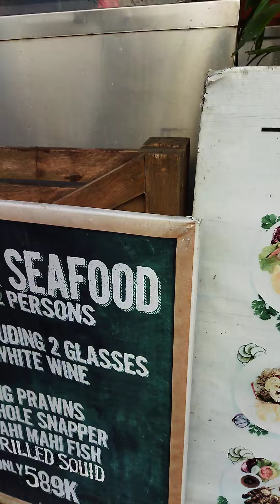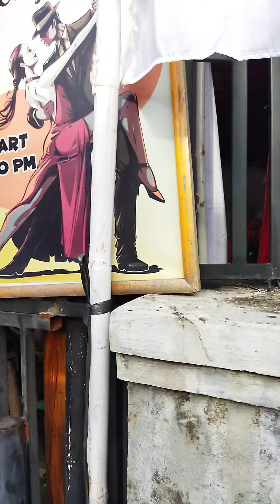☕Sanur-BALI🇮🇩 Agustus 2023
Have a great weekend lovelies 💙🙏🏾
Selamat berakhir pekan semuanya 🙏🏾💙